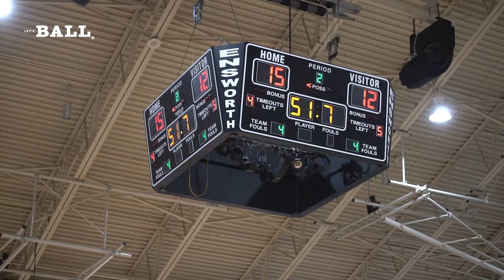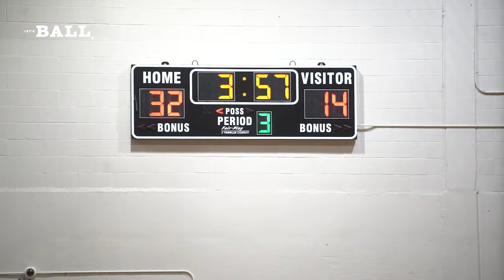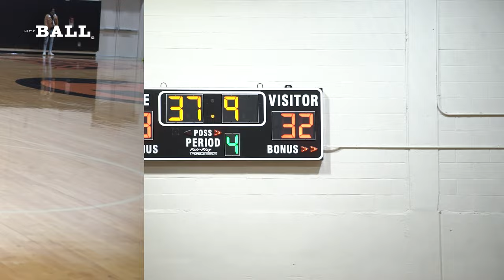Brentwood ( TN ) vs Ensworth ( TN ) [ FULL GAME HIGHLIGHTS ] 1.14.2022